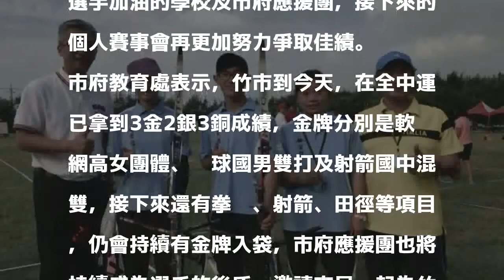再奪金牌！新竹市富禮國中全中運射箭混雙奪金二連霸！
［記者洪美秀／新竹報導］107年全國中等學校運動會，新竹市在射箭項目傳出佳績，其中富禮國中射箭隊拿到國中女子組團體賽銀牌，隨後蘇思敏及彭翊展也延續好手感，奪下國中組混雙金牌，更完成難得的二連霸。

發表評論評論如下。